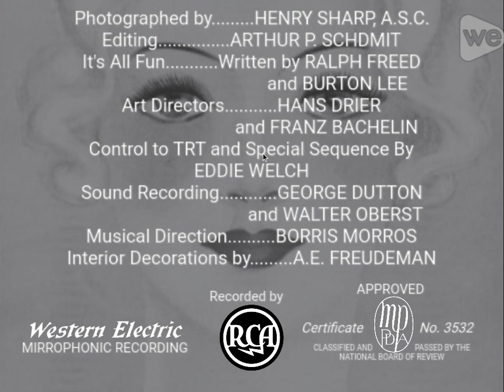Blonde Trouble (1937) Title Sequence